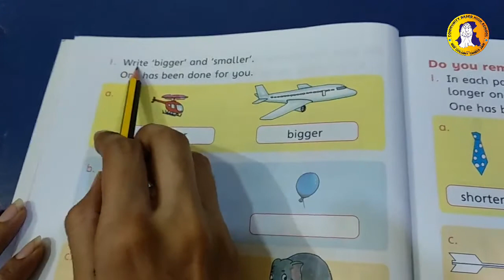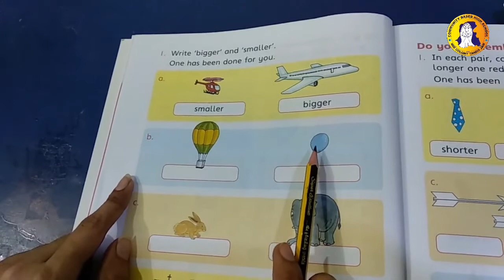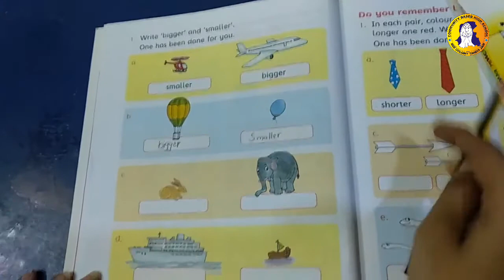1st Unit 8th Lecture Class ECD-3 Mathematics Book Work-Oxford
1st Unit: Numbers- Book Work
Class: ECD-3
Subject: Mathematics
Lecture: 08
Date: 21st July 2020